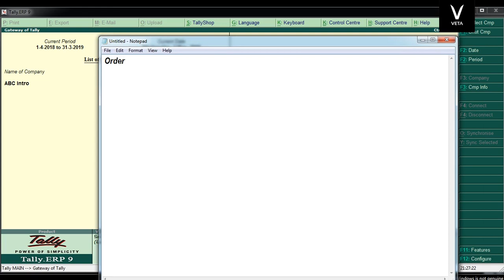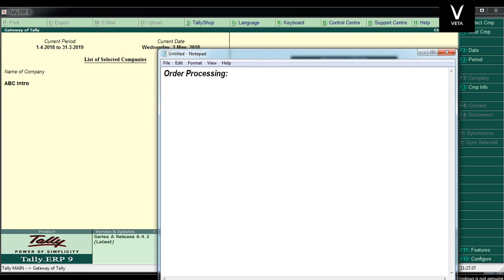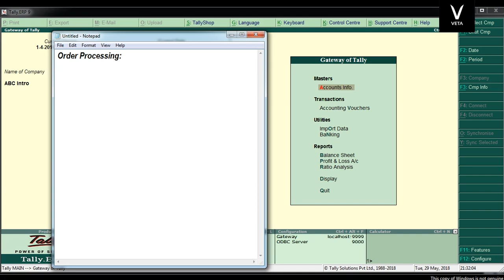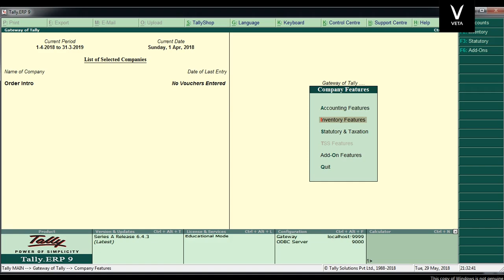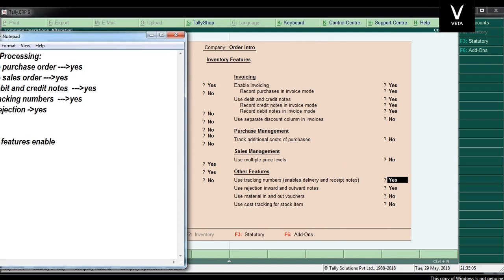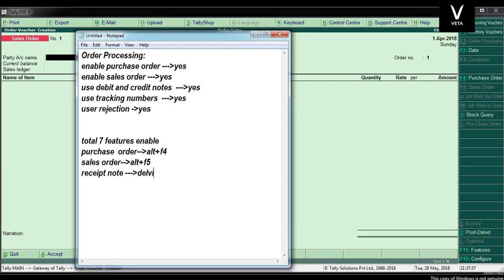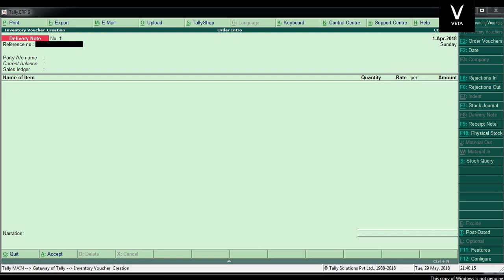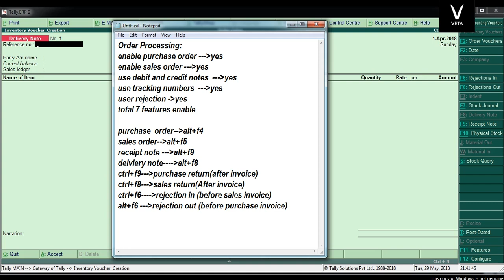Tally ERP 9 Tamil Tutorial Part 23 Order Processing Intro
Hello Friends In this video i clearly explained the introduction of How to process order in purchase and sales. Let c
Order Processing:
enable purchase order ---yes
enable sales order ---yes
use debit and credit notes  ---yes
use tracking numbers  ---yes
user rejection -yes
total 7 features enable

purchase  order--alt+f4
sales order--alt+f5
receipt note ---alt+f9
delviery note alt+f8
ctrl+f9---purchase return(after invoice)
ctrl+f8---sales return(After invoice)
ctrl+f6 rejection in (before sales invoice)
alt+f6 ---rejection out (before purchase invoice)